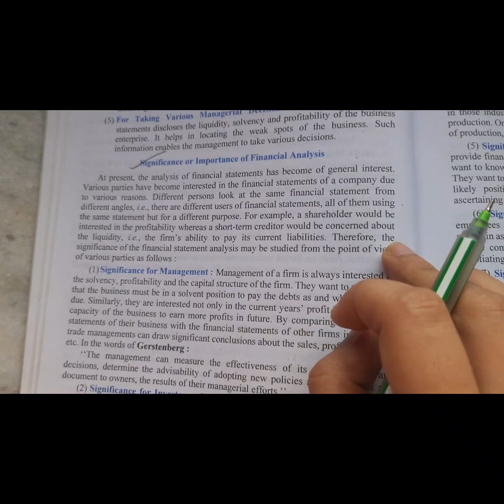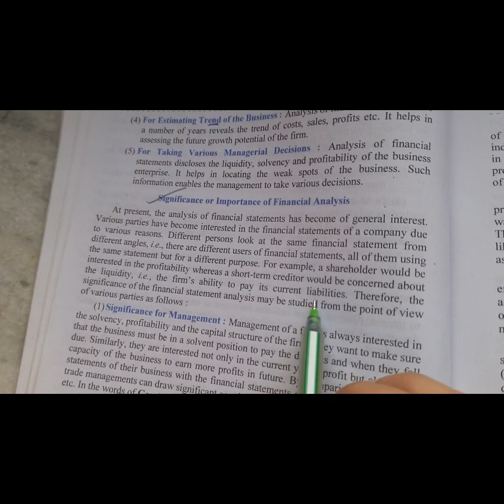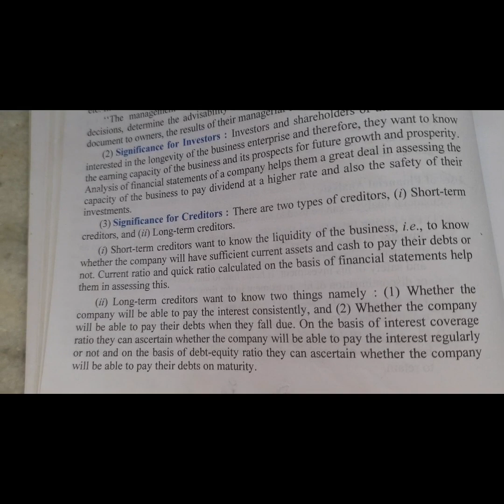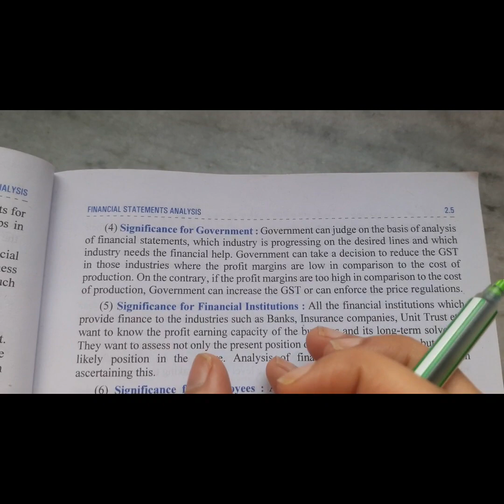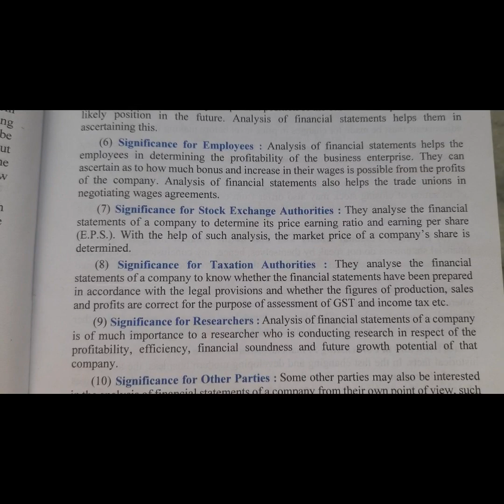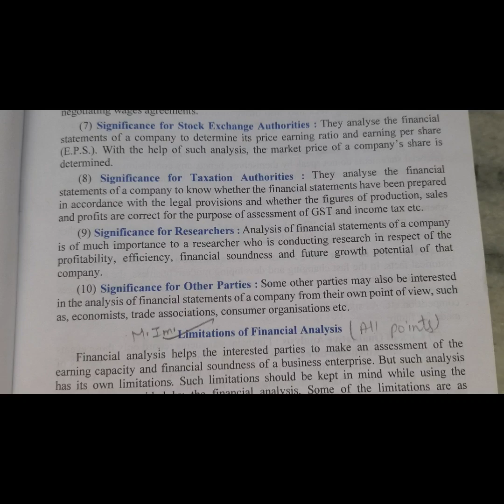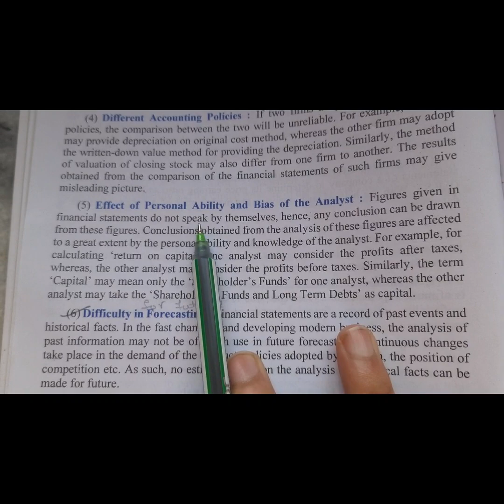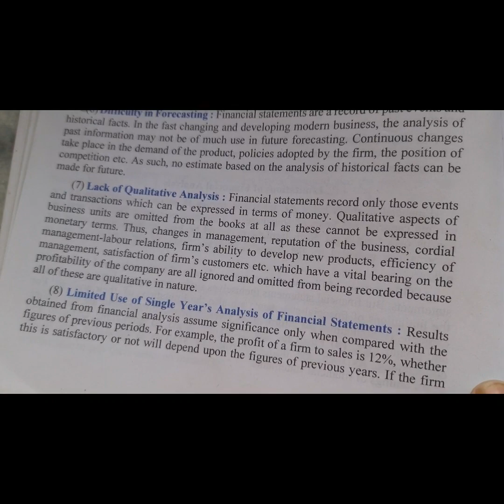analysis of financial statement part 2 | analysis of financial statement class 12